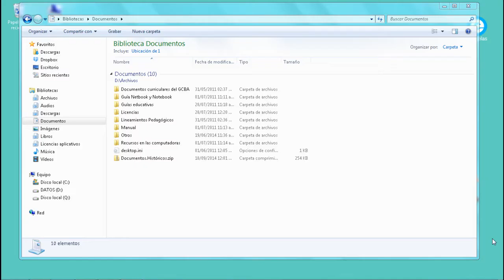Cómo hago para descomprimir archivos con 7zip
Video tutorial que explica cómo descomprimir archivos con 7zip.